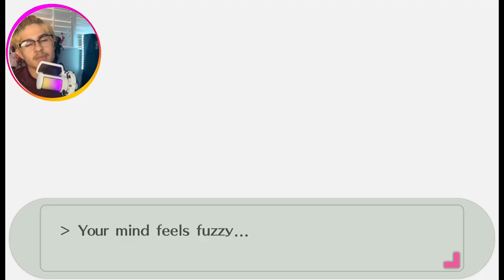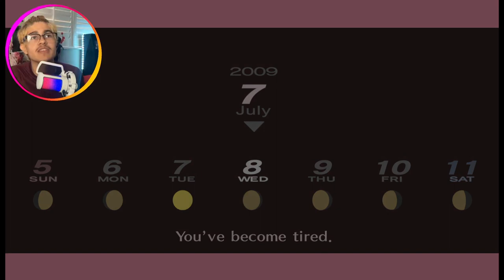The Love Hotel | Persona 3 Portable 「Part 11」